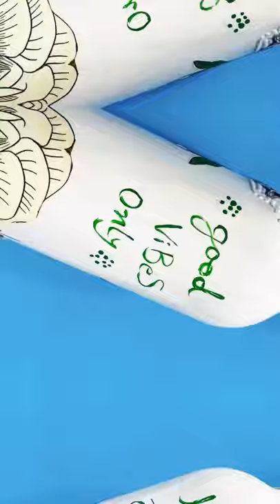Try this Colourful napkin hack for your bottle decoration | Bottle art